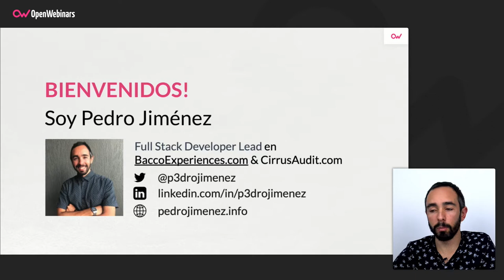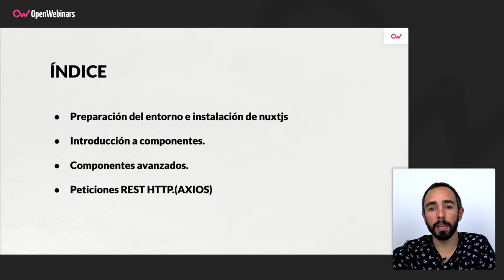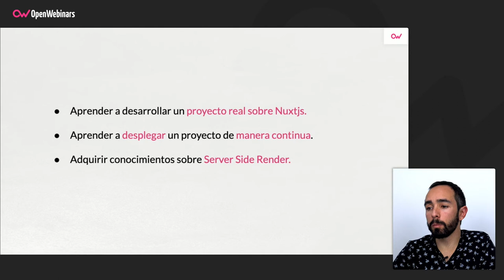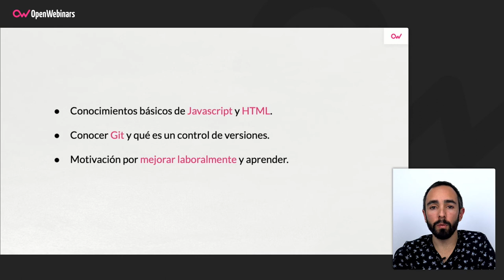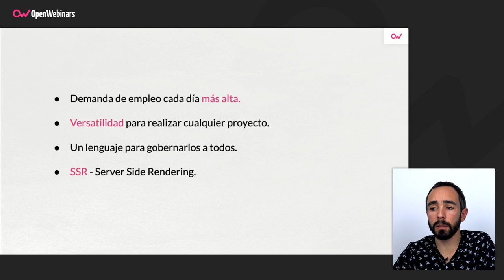Curso de Nuxt.js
Realiza este curso de Nuxt.js y aprende a desarrollar aplicaciones con uno de los frameworks más interesantes y con más demanda laboral en la actualidad.

 ▪️Crear un backoffice usando Nuxtjs y Firebase.
 ▪️Crear una aplicación web SSR.
 ▪️Realizar despliegues de aplicaciones mediante técnicas de despliegue continuo.
 ▪️Aprenderás la arquitectura tipo de una aplicación web y móvil.
 ▪️Serás capaz crear un ecosistema real aplicable a cualquier aplicación actual.